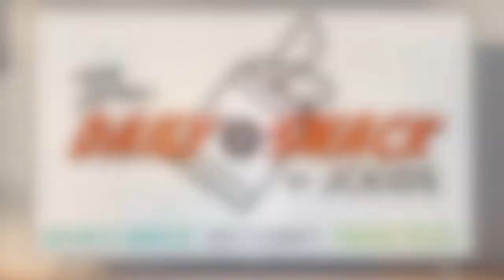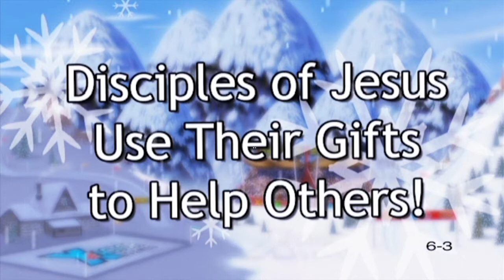Winter Extreme Challenge - Do You Want To Build A Snowman?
The Daily Snack - Season 1, Episode 21

We normally start the week out with a game ... but there's all that snow outside, so ... do you want to build a snowman?

Grab a snack, get comfy, and press play to check out the challenge, and then see if you can build a better snowman than Jeff, Julia & Caleb.